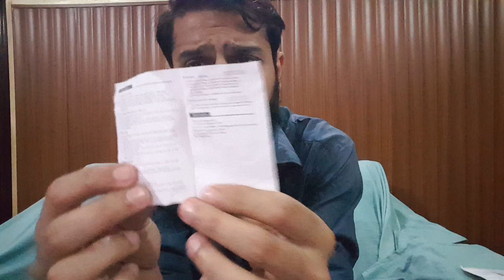AliExpress Order: Best Bluetooth Car Kit in Rs. 292 | Bluetooth Aux Wirelesss Audio Receiver for Car